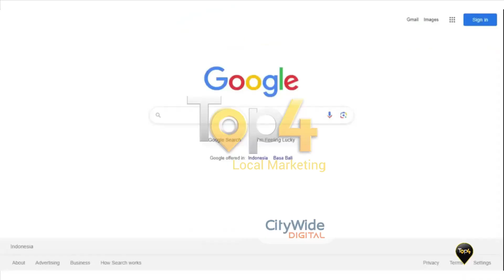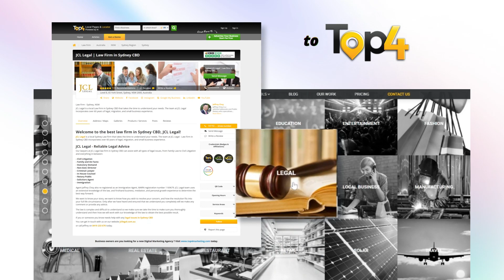Getting on the first page of Google with Top4 | CityWide Digital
Getting on the first page of Google requires a combination of the different tools and strategies. With Top4, you have everything you need under a single dashboard to make that dream a reality.

Top4 amplifies your business's reach using precise geographic categorical and demographic targeting, we ensure you're not just online but truly visible. Whether you have one or 100 locations, or even multiple businesses, manage them all seamlessly from a single dashboard. Now, in the digital age content is still king. With Top4 you can share news updates or even special offers - and the best part, your posts on Top4 get noticed on search engines, which means more people visiting your site. You can also share these posts straight to your social media from Top4. No need to jump between apps.

If writing isn't your thing, no worries. Our AI tools can help craft content for you! It's like having a buddy who's great with words.

But it doesn't stop at articles. Imagine having AI generated business descriptions optimized for Search terms, or an automated responder to manage and enhance your online reputation, all done in a flash!

These are just glimpses of how Top4's AI tools can boost your online presence with speed and precision.

But why take our word for it? See the results for yourself! Businesses on Top4 don't just exist they excel, ranking high and making an impact - and Google seems to like us too!

They even showcase our review Snippets right on their business profiles.

Join the community of over 200,000 businesses globally who trust Top4 to boost their online presence.

So if you want to boost your online presence, Top4 is the way to go, simple as that!

With top four you're not just online you're on top four of local search results when customers are looking for local businesses.

Ready to partner up? We're not just an agency, we're your partner. Empowering leaders to harness a cutting edge approach to business, marketing, ideas & entrepreneurship.

CityWide Digital helps small and medium businesses with their online presence. Offerings include services for Search Optimization, listing and reputation management, advertising, integration services, content, video, design and branding, and productivity. Getting on the first page of Google

2785 Leigh Rd 127B
Victoria British Columbia V9B 4G2
Canada